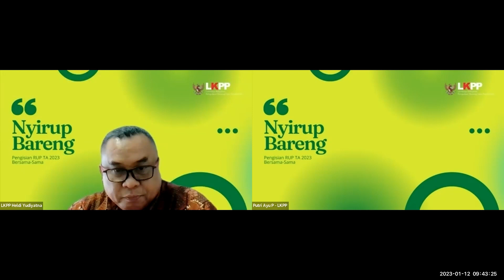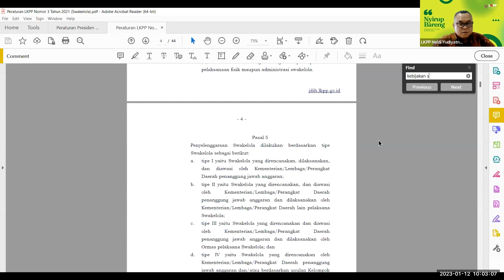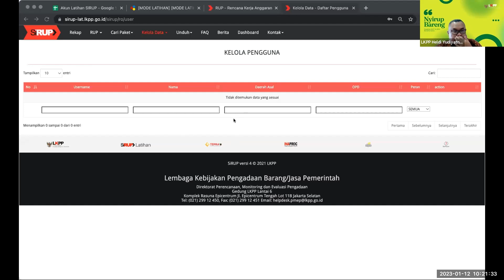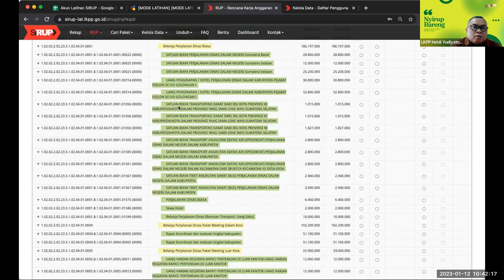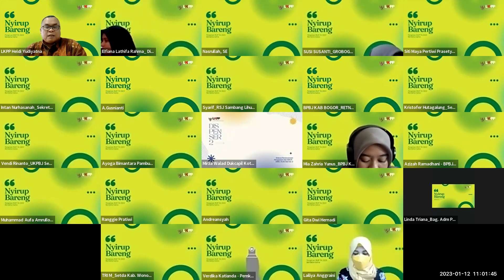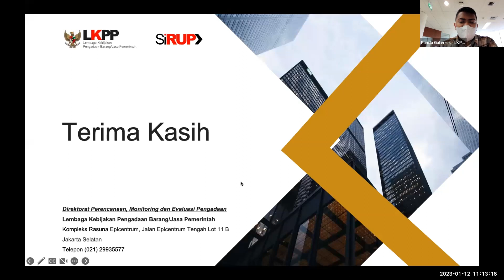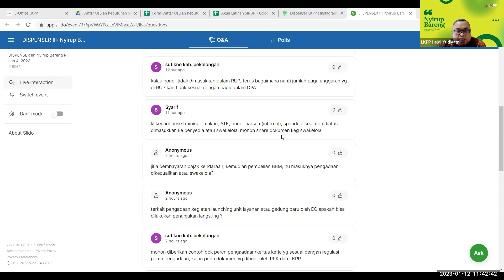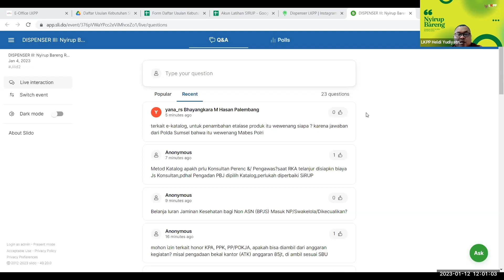NYIRUP SIRUP DALAM DISPENSER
Nyirup Bareng Full 12 Januari 2023.